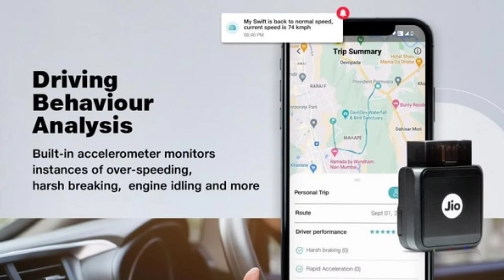Jio New Device Launched | Jio Motive: A Comprehensive Review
About this video (Hindi) 👇
dosto finally jio ne Apna Ek new device launch kar diya hai jiska Naam hai jio motive..Jio motive device Ek OBD plug and play device hai jo aapke kar ko Smart Card bana dega..Es device ke andar bahut sare aise features Hain jo aapko aur aapki Car ko safe and secure rakhega..

About this video (English) 👇
In this video, we explore the exciting features of the newly launched Jio Motive OBD plug-and-play device. Discover how this innovative device can transform your car into a smart vehicle, enhancing your driving experience with enhanced security, convenience, and performance analytics.